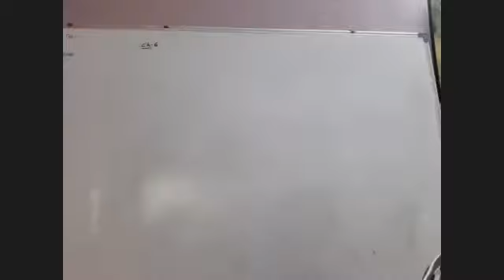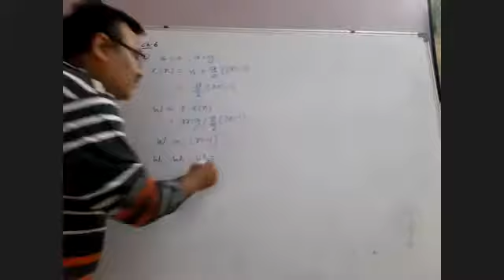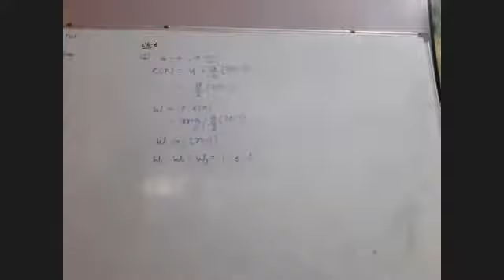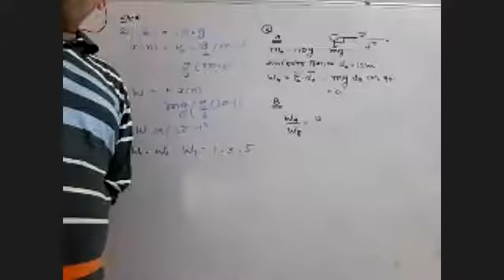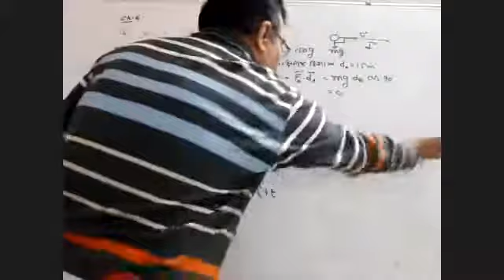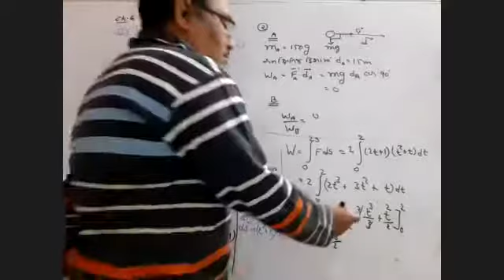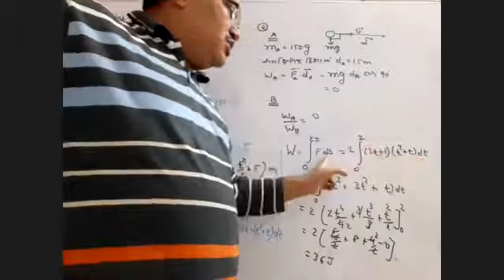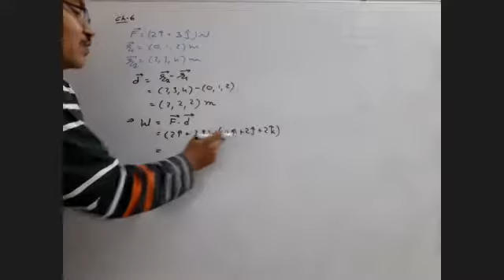17-12-20 std 11 phy ch 6 neet lect part 1 zoom 0